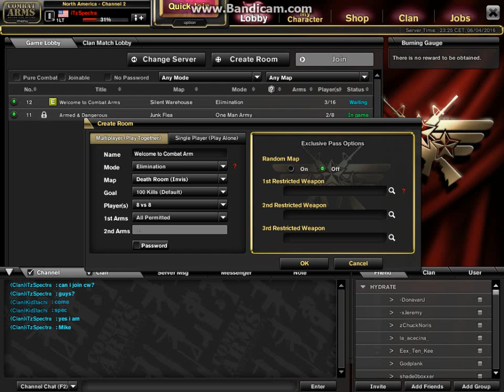Clan War: GOA Vs Hydrate Part 2